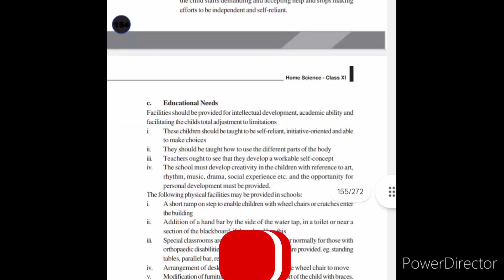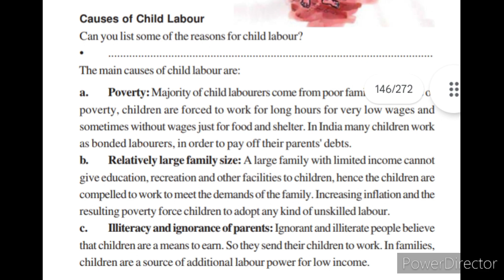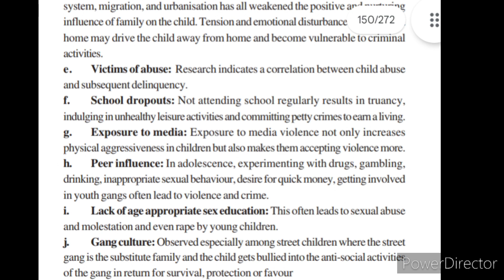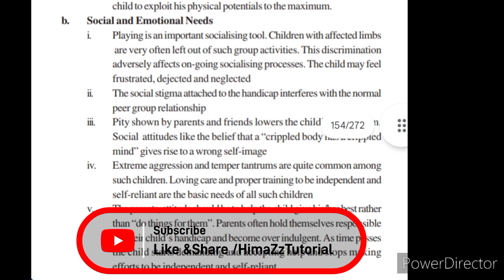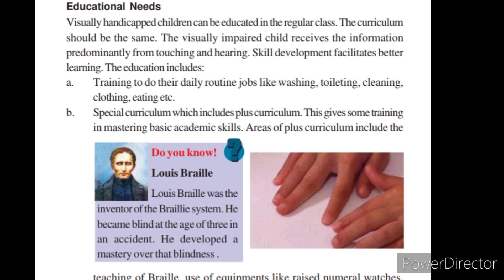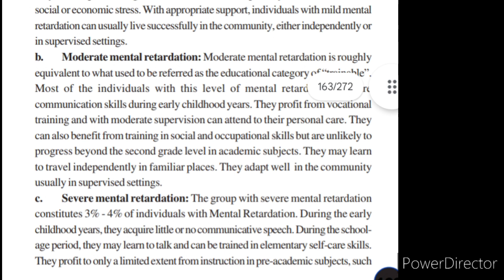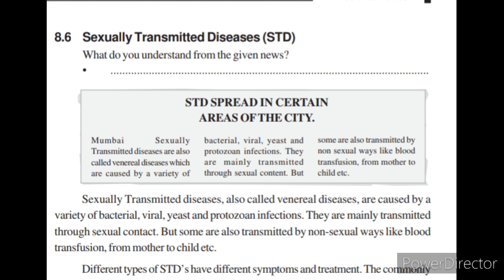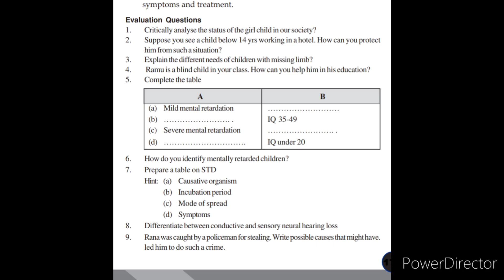plus one home science chapter-8 ഇനി ഈസിയായി പഠിക്കാം